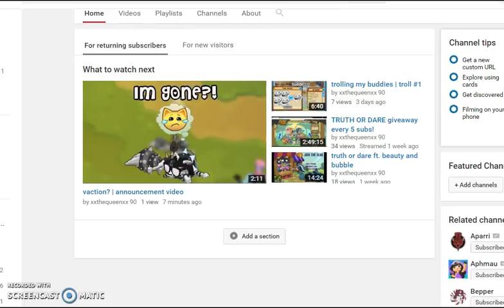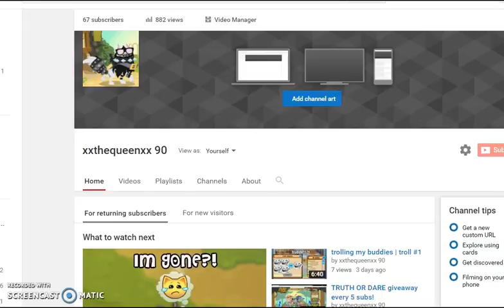im a princess now?! | animal jam update #6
my dream of becoming a princess has finally came true. a princess of a sloth. sorry about the audio quality, i just dont know what's up with my microphone.